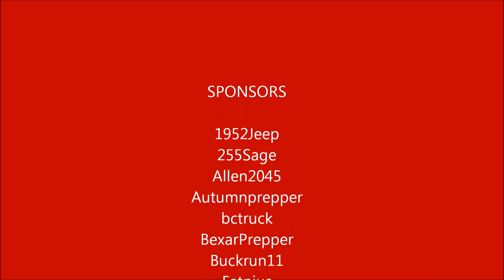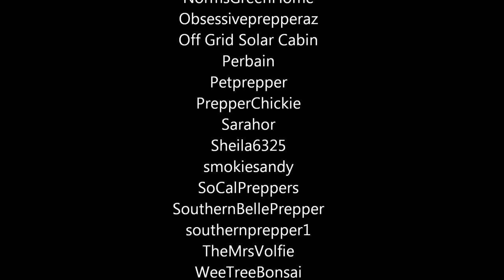Prepping Unplugged Challenge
Winners!!

1st  600 Medical Pouch, Mag Holder, Belt Clips
2nd 200 and $250 Global Sun Oven
3rd 140  and $100 Lemans Gift Card
4th 125 waterbob
5th 100 wonderbox